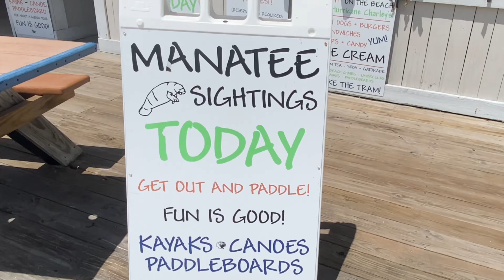A Sweet Sunday Afternoon at Lovers Key State Park, FL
Can’t go wrong with these state parks. Lovers Key Is a super chill spot with all kinds of fun for the whole family. Although I wouldn’t want to be the dude on the surfboard with his feet hanging out for the snapping turtles & alligators LOL.  Perfect way to spend a Sunday afternoon before the homeward bound.